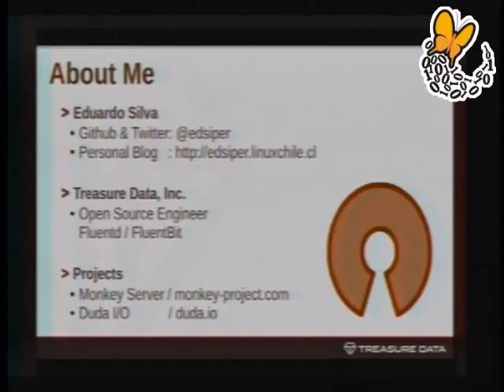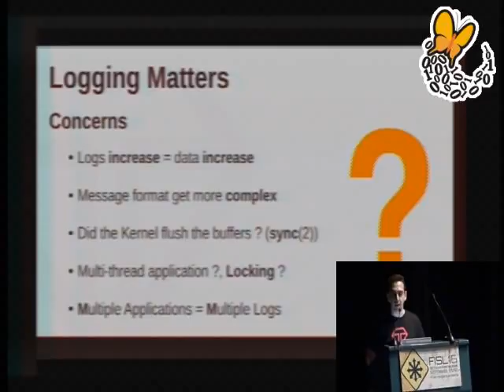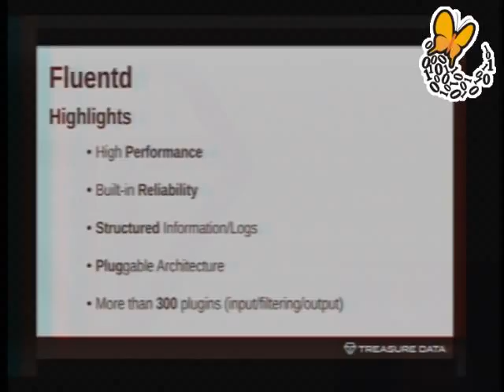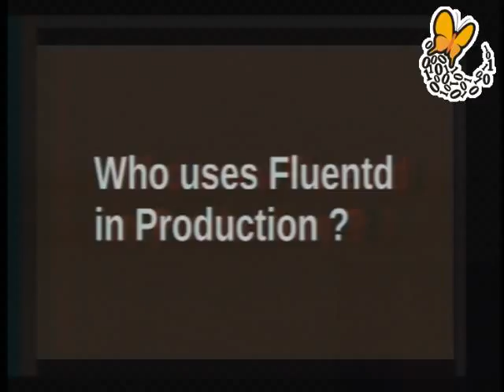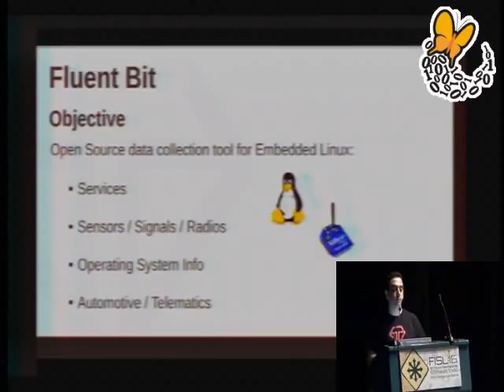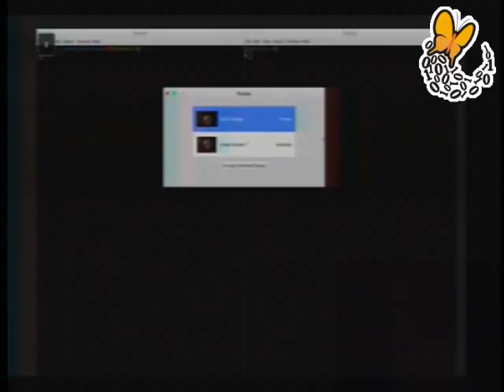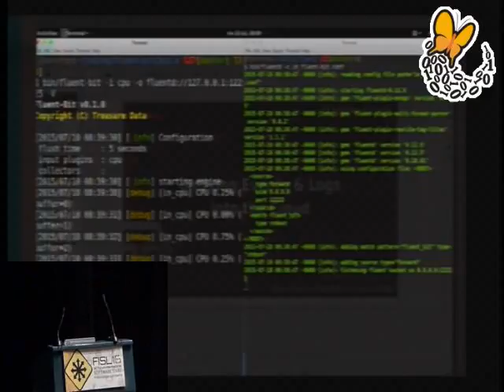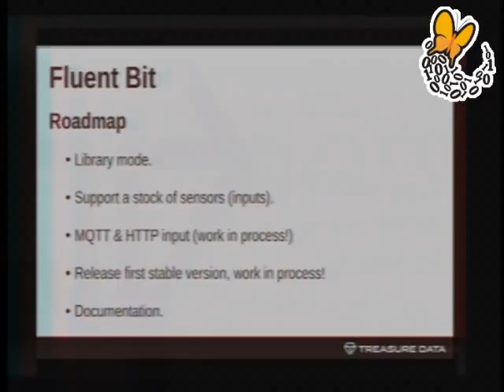Unifying Events and Log into the Cloud with Open Source Software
Log data provides critical insights into software systems. However, in the age of ubiquitous computing, unifying logs from hundreds of data sources with different data formats presents a big challenge. Fluentd is an open source data collector that solves this problem by providing a unified logging layer with pluggable and reliable architecture. In this presentation, I will talk about different use cases including mobile backend systems for logging and automotive sensor data collection and discuss how we can collect data from these sources in a maintainable, scalable manner, focusing on cloud-based backend systems.

Eduardo Silva